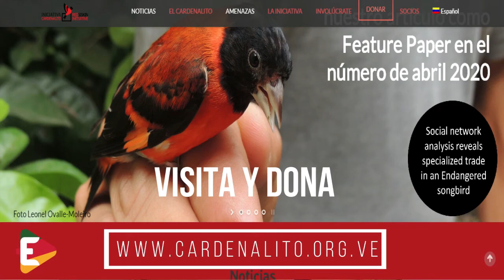EXPOVALENCIA.ONLINE 2020 PRESENTA INICIATIVA EL CARDENALITO